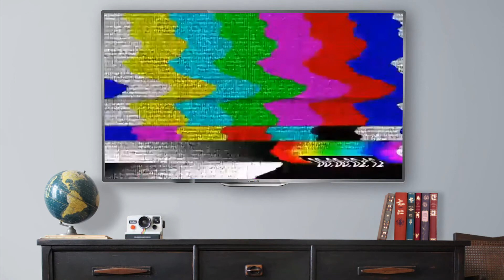WWE Wrestlemania XIV Classic REVIEW: THE ERA OF STONE COLD BEGINS!!!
Today, we're going to show you [CLASSIC WRESTLING REVIEWS] What do you think!?!

SCHEDULE FOR CHANNEL:
Mon: No Gimmicks Needed Segments+ Wrestling ppvs reviews
Tues: WWE Raw Reviews
Thurs: Weds Night War
Sat: TV Experience + WWE Smackdown Review
Sun: Nerdgasm Talk Segments
Fat REACT! Daily
The Movie Experience Every Weekend